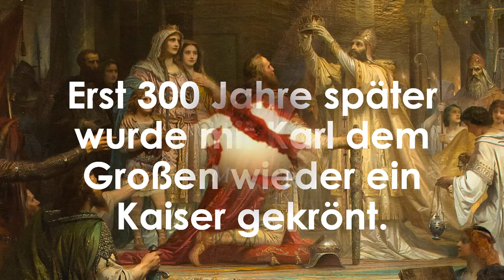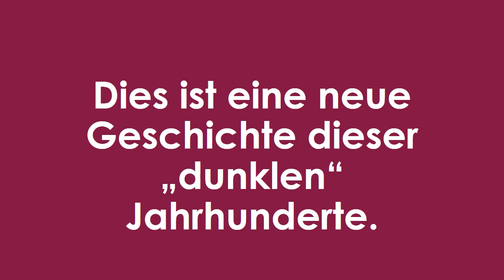Jenseits von Rom und Karl dem Großen (Buchtrailer)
Trailer zum Buch "Jenseits von Rom und Karl dem Großen. Aspekte der globalen Verflechtung in der langen Spätantike, 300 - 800 n. Chr." von Johannes Preiser-Kapeller. Wien, Mandelbaum Verlag, 293 S.